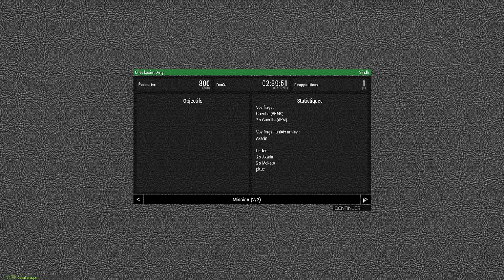UN Checkpoint Duty